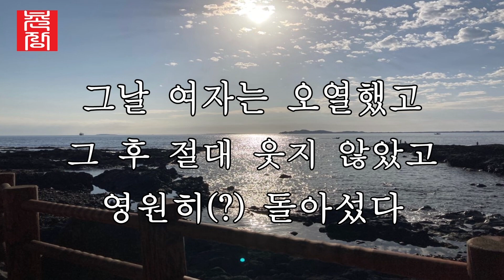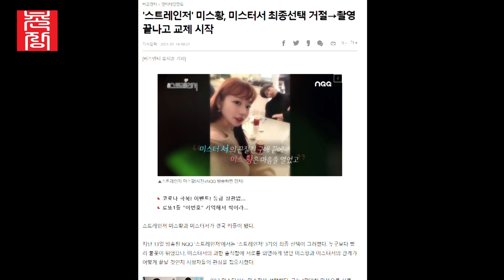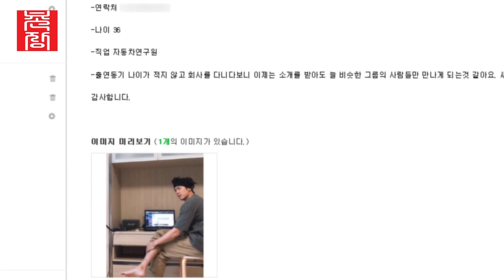스트레인저 최고의 화제커플, 미스터 서 미스황 그들이 연인되기까지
스트레인저 최고의 화제 커플 - 미스터 서 미스황 그들이 연인되기까지.

# 촌장엔터테인먼트 # 스트레인저 미스황 미스터서 돌아온애정촌 짝 제작진